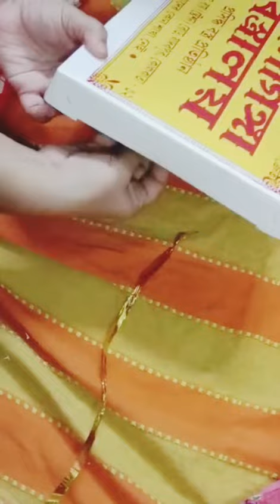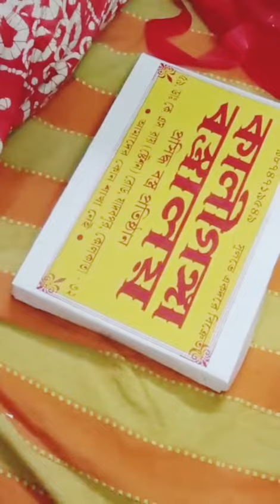how to wrap a gift 🎁🎁🎁🎁gift